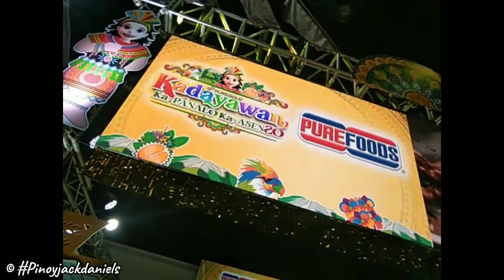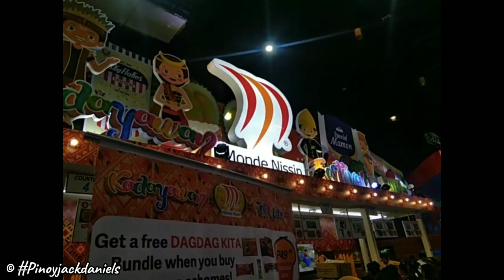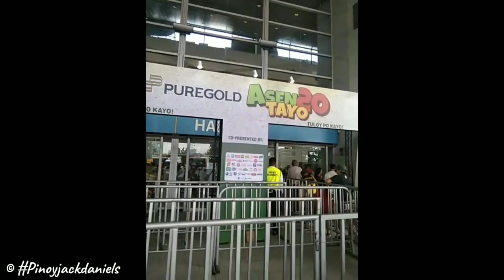pinoyjackdaniels goes to the Puregold Sari-Sari Store Convention 2024!